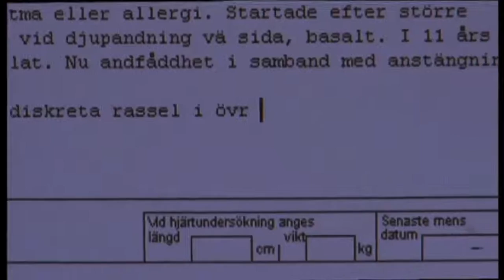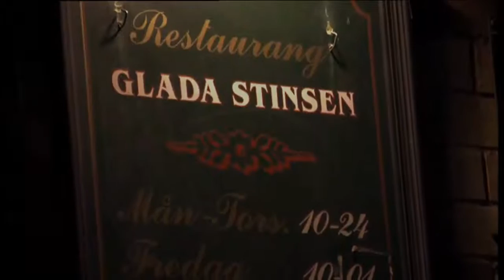Kvartersdoktorn Avsnitt 3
Kvartersdoktorn Avsnitt 3 Del 3 av 7. "Kvartersdoktorerna" Magnus Eriksson och Lotta Brohult lever nära sina patienter på Söder i Stockholm. En man kommer in till Dr Lotta med halva ansiktet förlamat sedan tre dagar. Vad har hänt? 85-åriga Daisy hävdar att livet är på tok för meningslöst. Dr Magnus bjuder på ett glas vin på kvarterskrogen. Sällan bota, ofta lindra, alltid trösta, som dr Magnus brukar säga.
Kan ses till 5 jan 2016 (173